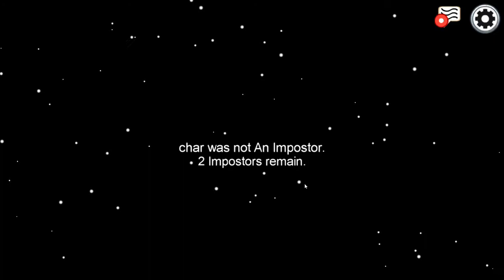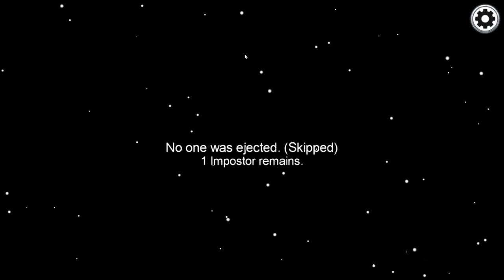Among Us Ep 8: Best Imposter Duo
I'm joined by several people from Outlanders to play a few rounds of Among Us, a co-operative game to try and weed out imposters. Will we succeed? Find out now!